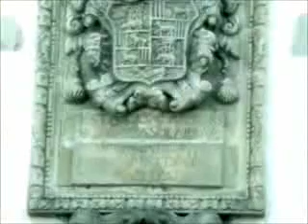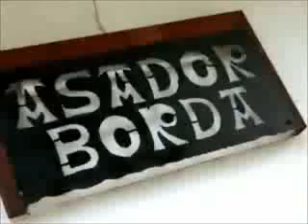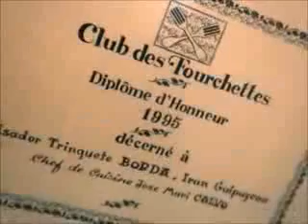RUTA URBANA DE IRUN - PALACIO DE SANCHO DE URDANIBIA - RUI11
Te presentamos la ciudad más grande de las 3 que conforman la bahía de Txingudi. Comercios, servicios, y ambiente en esta ciudad con rincones para pasear y disfrutar. Disfruta de este palacio situado en la misma plaza de urdanbia y en el que también encontrarás un museo dedicado a una pintora destacada en la comarca Mentxu Gal.